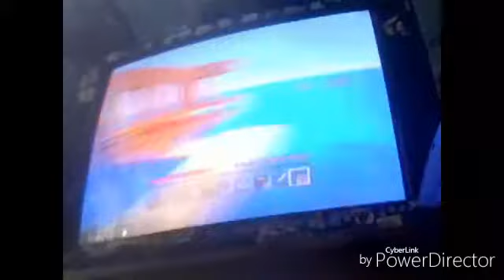MINECRAFT CASTAWAY ROLEPLAY SES1 EP1